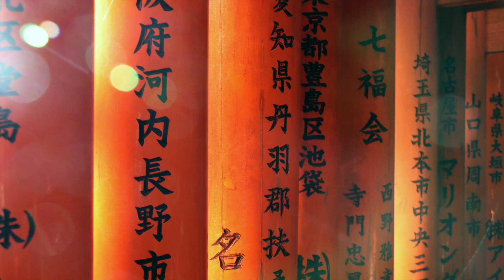Japan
A few highlights from my recent trip to Japan